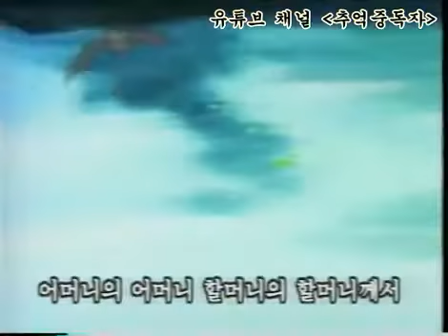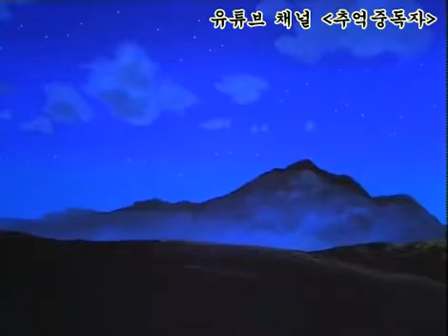초롱이의 옛날여행 한국위인전 한국영화의 선각자 나운규